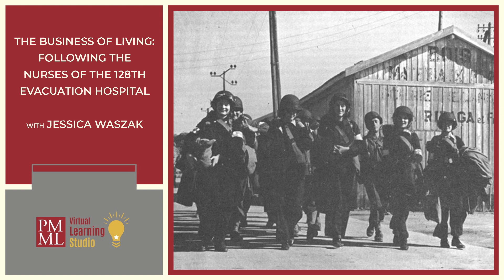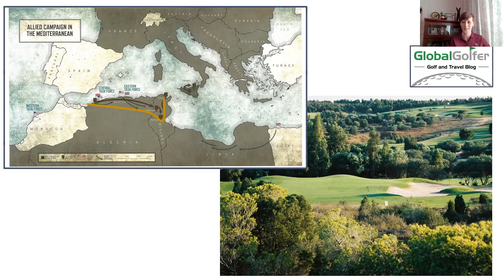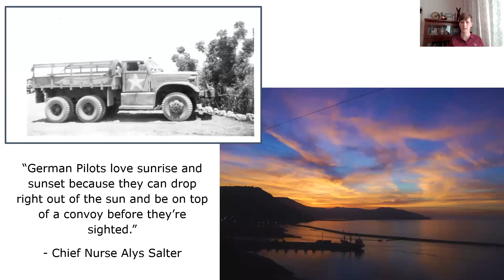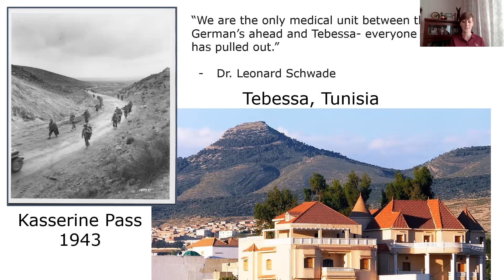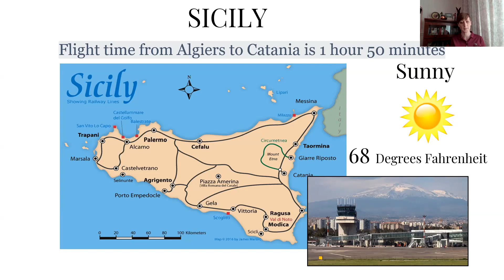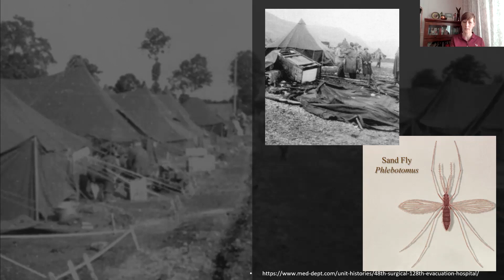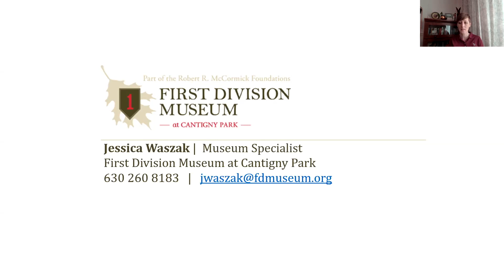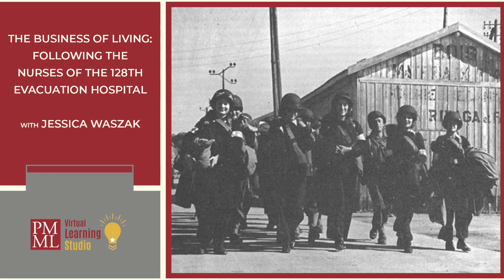The Business of Living: Following the Nurses of the 128th Evacuation Hospital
November 8, 1942, Arzew, Algeria

"We arrived in Africa under fire and we nurses dodged bullets along with the soldier," wrote Lt Theresa Archard. "Little did they know we landed the same day they did and had been trying to rig up a hospital…" Over three years and 3,000 miles, these women were going about the business of living, surviving beach landings, buzz bombs, mud, and weather, all while caring for WWII soldiers. Join First Division Museum’s Jessica Waszak as we dive into the nurses' experiences of the 128th Evacuation Hospital and the soldiers in their care.